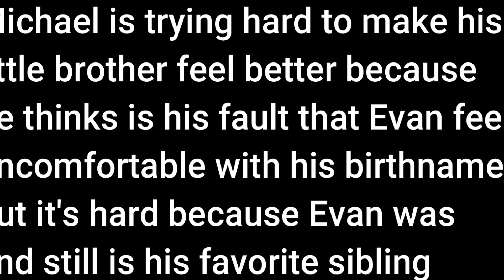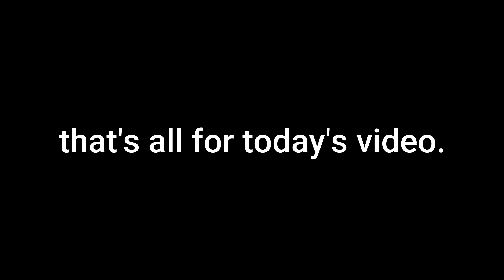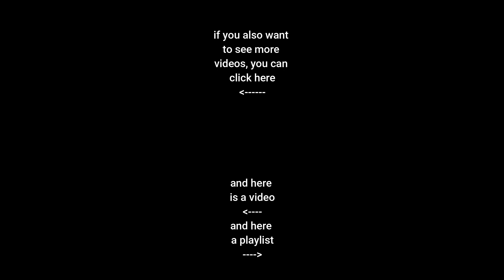Henry meets his son || part 1 || Episode 17 || {Gacha Club} || By S T E L L A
Old friends, new memories. What will happen to the Emily family when new secrets are out?

hey, Stars! sorry for not posting these weeks, i took a little vacation. Part two will be out on 28th this month. see ya!